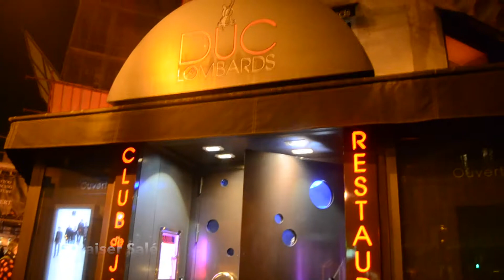Paris Jazz Club - Soirée "Paris loves New York"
Paris Jazz Club - Soirée "Paris loves New York" - 11 mars 2015

Paris Jazz Club présente "PARIS loves NEW YORK"
Soirée Paris Jazz Club « 1 entrée = 3 clubs »
Mercredi 11 Mars – 21h
Sunset – Le Baiser Salé – Duc des Lombards

En écho à la 2e édition de FRENCH QUARTER qui a enflammé New York en janvier dernier, PARIS JAZZ CLUB a voulu, cette fois à Paris, mettre le projecteur sur les liens tissés entre Paris et la Grosse Pomme depuis des décennies. Un amour inconditionnel qui continue dʼécrire aujourdʼhui parmi les plus belles histoires du jazz.

Pour cette soirée, notre « 52nd street » à nous, la rue des Lombards, est investie par 3 projets cosmopolites composés de musiciens français résidant à New-York, mais aussi de musiciens new- yorkais ayant choisi de vivre dans la Ville Lumière. 1 soir, 3 clubs, 12 artistes pour visiter les 2 plus grandes capitales mondiales du jazz avec 1 seule entrée !

Duc des Lombards
MOUTIN Factory Quintet

Lʼattachement de Paris et New York ne pouvait être mieux traduit que par ces jumeaux du jazz français. Chacun de leur côté de lʼAtlantique, ils continuent dʼexplorer les dynamiques et les rythmes pour mieux se retrouver ensuite sur scène. Avec la nouvelle formule de leur « Moutin Factory », François et Louis Moutin présentent le répertoire de leur dernier album, « Lucky People ». Ce quintet de haut vol (programmé lors de la 1ère édition de FRENCH QUARTER avec Thomas Enhco, entre Paris et NY lui aussi !) sʼinstalle sur la scène du Duc des Lombards pour un concert plein de groove et dʼénergie jubilatoires.
Line up : François MOUTIN – Contrebasse ; Thomas ENHCO – Piano ; Christophe MONNIOT – Saxophone ; Emmanuel CODJIA – Guitare ; Louis MOUTIN – Batterie.

Le Baiser Salé
Rick MARGITZA Quartet

Saxophoniste majeur de sa génération, Rick Margitza a vécu plusieurs années à New York avant de déménager en 2003 à Paris. Ici, le saxophoniste de la tournée européenne de 1989 de Miles Davis (mais aussi de McCoy Tyner, Chick Corea, Tony Williams, Dave Douglas, etc.) a créé un quartet qui a toujours profité de cette alliance franco-américaine. Le pianiste Manuel Rocheman convient parfaitement au fameux saxophoniste. La paire rythmique Peter Giron-Jeff Boudreaux vous met le swing au corps. Ambiance Blue Note, Rick se met à nu pour offrir le meilleur de son improvisation.
Line up : Rick MARGITZA - saxophone, Jeff BOUDREAUX – batterie ; Manuel ROCHEMAN - piano, Peter GIRON - contrebasse.
Sunset
BEX – FERRIS – GOUBERT « BFG »

Quel est le groupe le plus représentatif de Glenn Ferris, tromboniste américain qui a déposé ses valises chez nous depuis plus de trente ans ? Cʼest le trio BFG !!! Né d'une rencontre d'un soir au Sunset, ce trio s'est improvisé lors d'une carte blanche avec Emmanuel Bex et a donné un concert furieux, endiablé et décoiffant. Le résultat est la sortie en 2002 d'un album "Here, Now" chez Naïve encensé par la critique et qui a obtenu toutes les gratifications les plus importantes dans le monde du jazz; puis suivra un disque live enregistré au Sunset en 2013. Charisme et générosité font de cette géométrie musicale à trois têtes le nec le plus ultra...
Line up : Emmanuel BEX - orgue Hammond ; Glenn FERRIS - trombone ; Simon GOUBERT – batterie

Adresses : Duc des Lombards, Baiser Salé, Sunset Respectivement 42, 58 et 60 rue des Lombards 75001 PARIS / M° Châtelet – RER Les Halles
Informations - 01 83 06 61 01
￼￼￼￼￼￼Tarif Unique : 1 entrée à 25 € = 3 clubs

Crédits photographie de la miniature : Yann Caradec